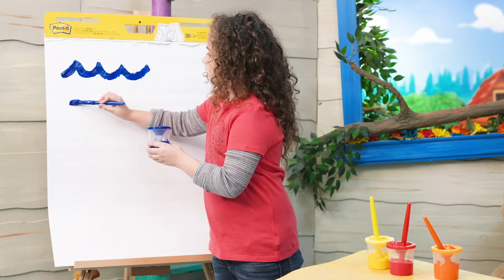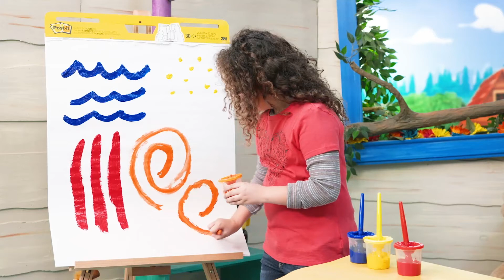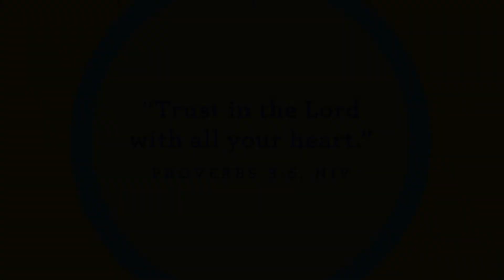Preschool Video Lesson | July 3-4, 2021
Shadrach, Meshach, Abednego | Daniel 3:1-28